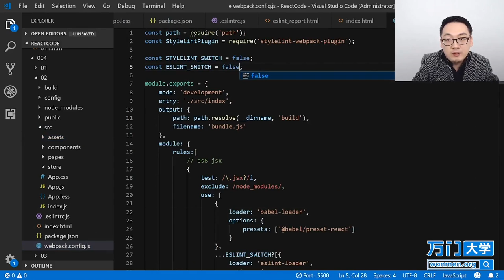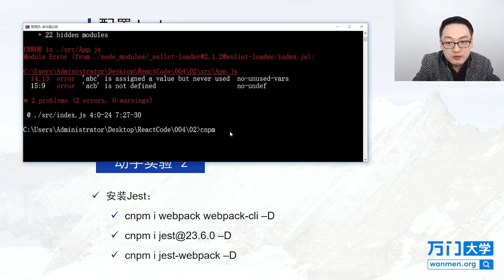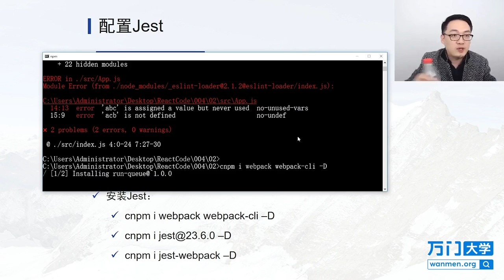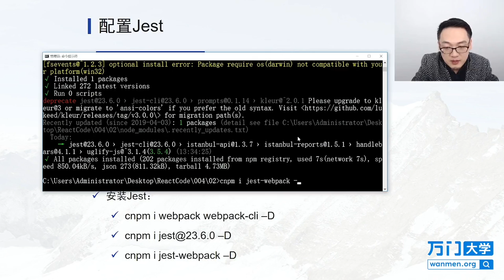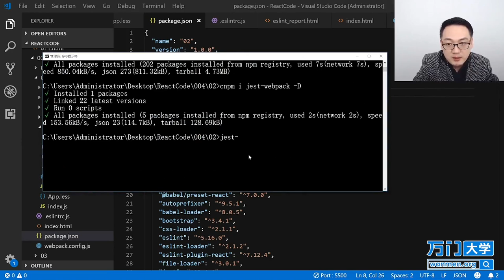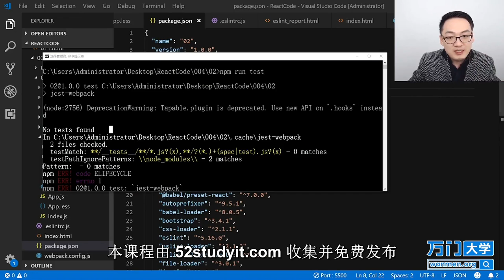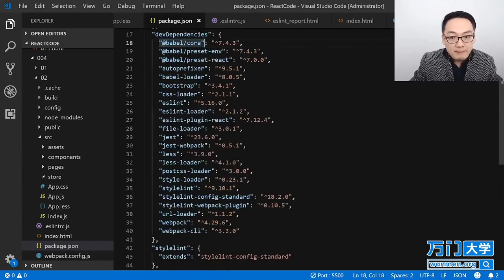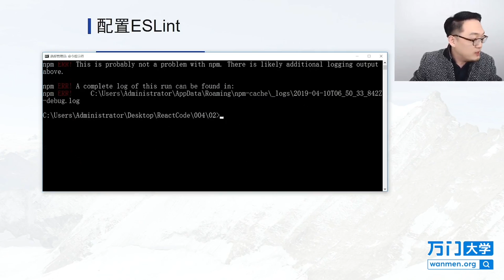React实战开发特训班-5.4配置Jest（一）